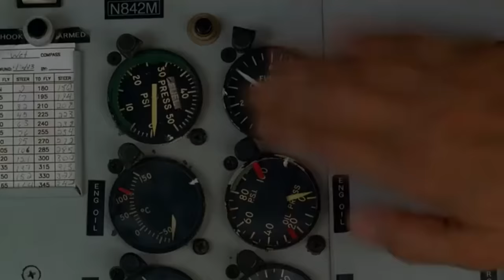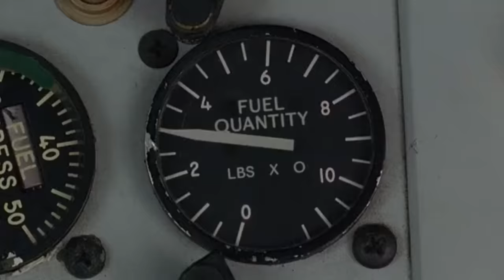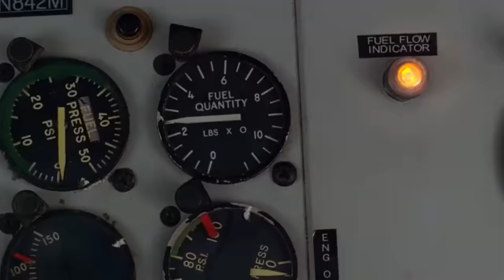LOST - Kate and Sawyer Compilation (Kate/Sawyer All scenes)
Best excerpts of Kate and Sawyer in Lost.

LOST IS THE PROPERTY OF ABC, THIS VIDEO IS INTENDED FOR ENTERTAINMENT AND NON-PROFIT PURPOSES ONLY. I HAVE NO RIGHTS TO THIS VIDEO.